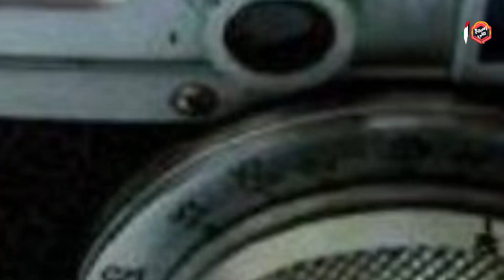اسمع مني | مسافر عبر الزمن